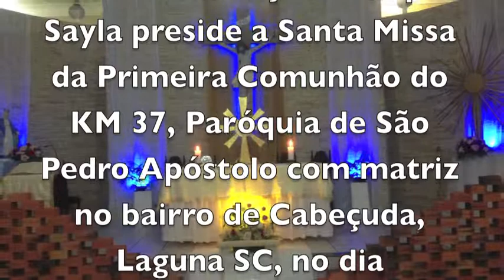ISTO É O MEU CORPO - 1a COMUNHÃO - KM 37 - PESCARIA BRAVA / CABEÇUDA